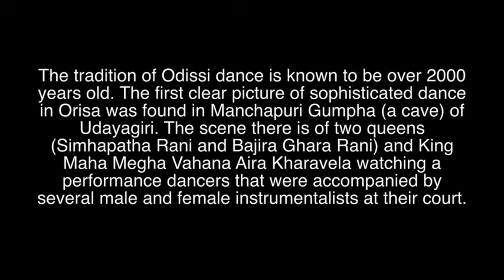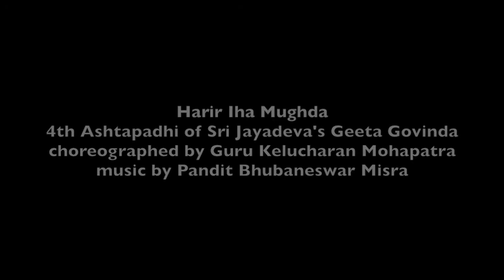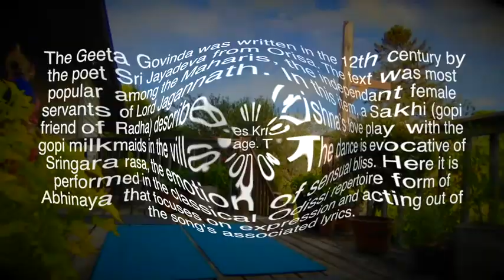Haririha Mughda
The tradition of Odissi dance is known to be over 2000 years old. The first clear picture of sophisticated dance in Orisa was found in Manchapuri Gumpha (a cave) of Udayagiri. The scene there is of two queens (Simhapatha Rani and Bajira Ghara Rani) and King Maha Megha Vahana Aira Kharavela watching a performance dancers that were accompanied by several male and female instrumentalists at their court.

Dance as a ritual is present in all of the Hindu temples of India with origins in Tantric practices seperate from the Brahmin orthodox rituals also performed. It is performed by the Devadasi, who in the temples of Oriya are known as the Mahari. There is also evidence to prove that Jaina monks along with kings patronized dance as rituals. This is found in the case of Buddhist practices as well.

Harir Iha Mughda
4th Ashtapadhi of Sri Jayadeva's Geeta Govinda
choreographed by Guru Kelucharan Mohapatra

 The Geeta Govinda was written in the 12th century by the poet Sri Jayadeva from Orisa. The text was most popular among the Maharis, the independant female servants of Lord Jagannath. In this item, a Sakhi (gopi friend of Radha) describes Krishna’s love play with the gopi milkmaids in the village. The dance is evocative of Sringara rasa, the emotion of sensual bliss. Here it is performed in the classical Odissi repertoire form of Abhinaya that focuses on expression and acting out of the song's associated lyrics.